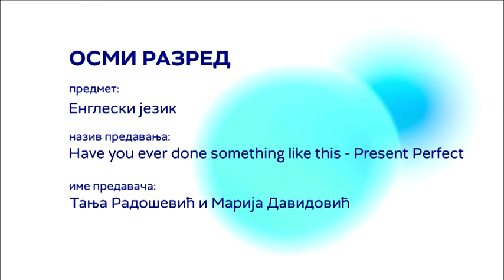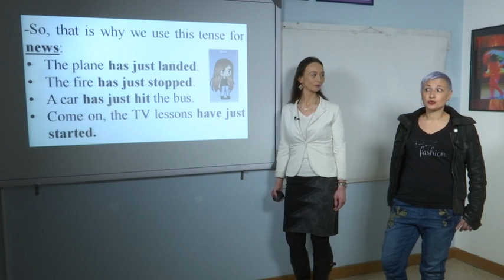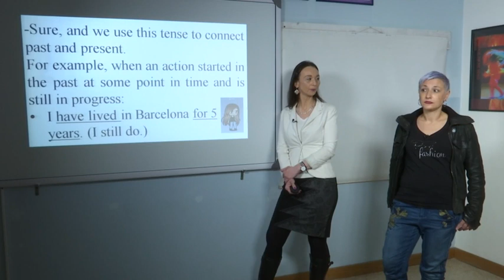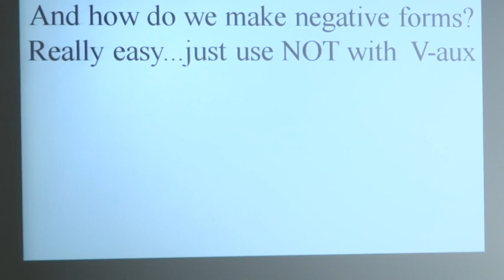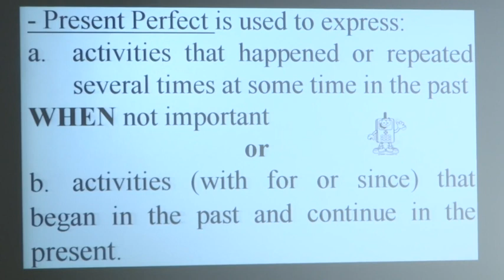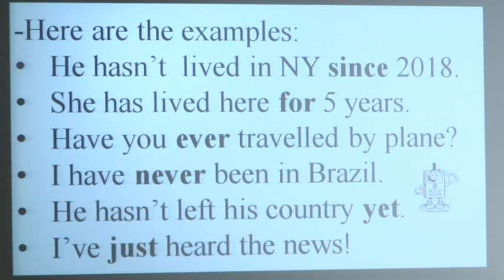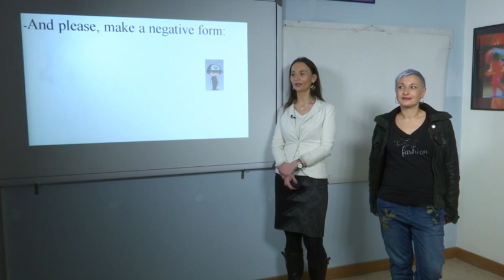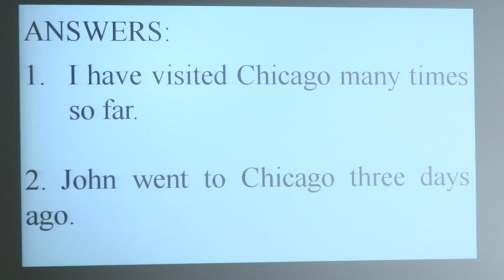Have you ever done something like this? (Present perfect) - ENGLESKI JEZIK 8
Engleski  jezik - Have you ever done something like this?  (Present perfect)
Predavač: Tanja Radošević i Marija Davidović